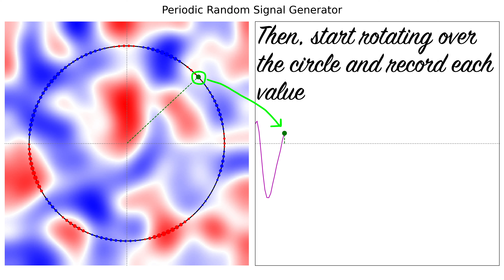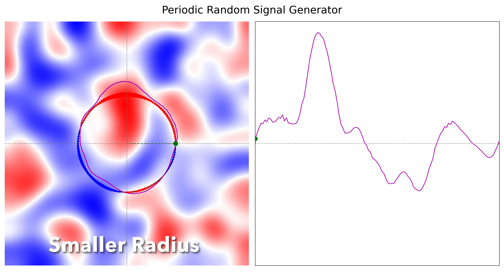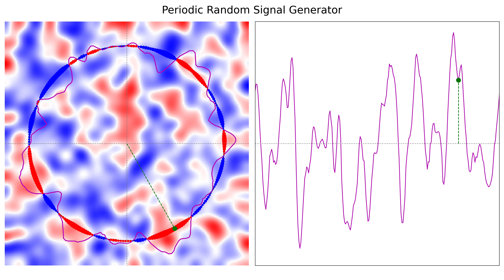Periodic Random Function Generation using Matplotlib and Python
In signal processing, for certain applications, periodic random signals might be needed. In this micro-tutorial we show how such a periodic random function can be generated. This is achieved by looping a 2d random noise onto itself to create a 1 dimensional random noise. The algorithm is implemented in Python and plotted via the matplotlib library.

A periodic random function generator is a mathematical tool that is used to generate sequences of random numbers that repeat in a periodic fashion. This type of generator is often used in simulations, such as those used in engineering and finance, where it is necessary to model the behavior of a system over time. For example, a periodic random function generator might be used to model the fluctuation of stock prices, or the performance of a machine over time. It can also be used in other applications where randomness is needed, such as in games and cryptography.

0:00 Algorithm
1:15 Smaller Radius
1:43 Larger Radius
2:37 Multiple Radii
3:07 Finer sampling

Periodic Random Function Generator 🤔 💭 🔢 ✖️ 🧮
random noise, periodic random function, continuous random function, random number generator, linear congruential generator, pseudo random number generator, python random module